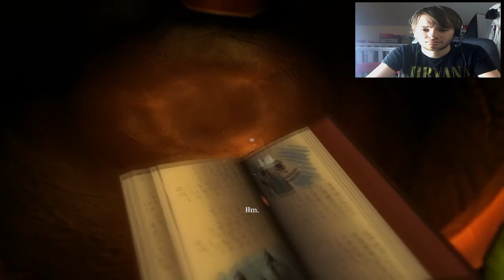Among The Sleep | Swamp Lady | Episode 6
Join me as I play among the sleep and try to not get too spooked.

Among the Sleep is a first-person survival horror adventure video game developed by Krillbite Studios.